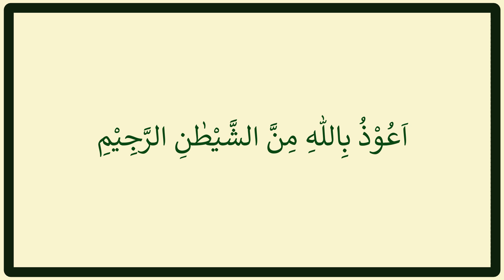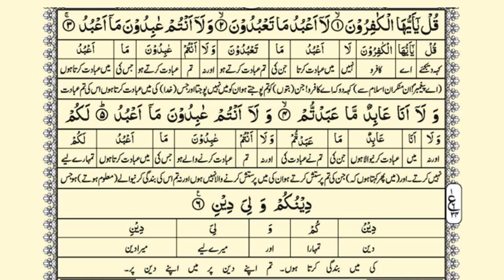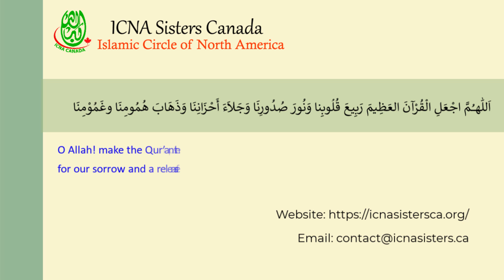109 - Surah Al Kafirun : Sister Saba Najeeb